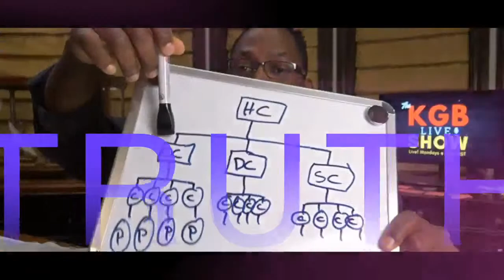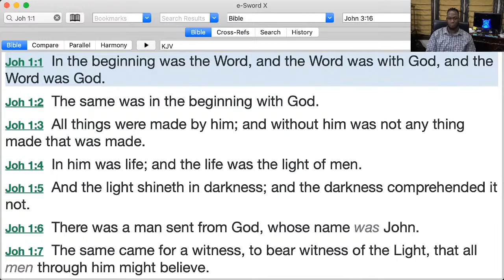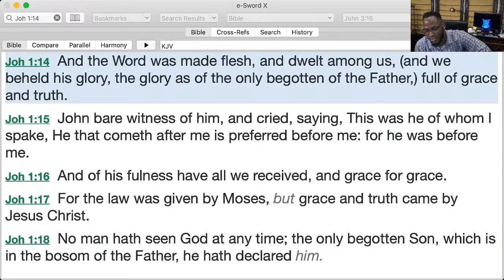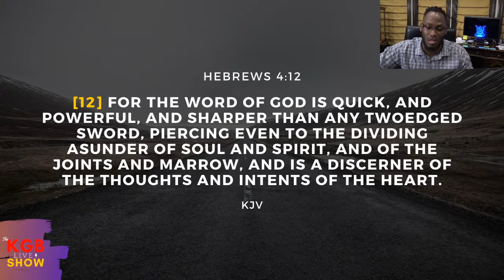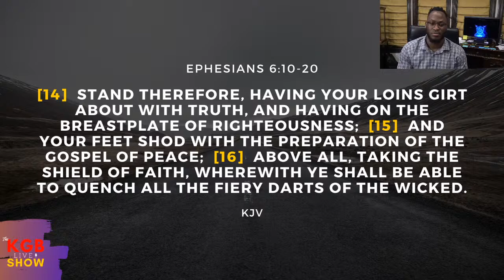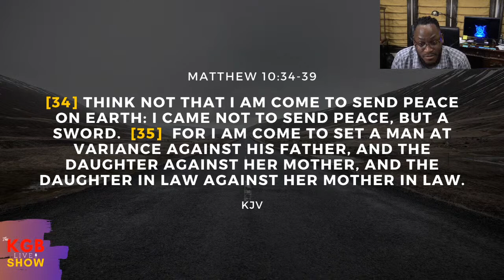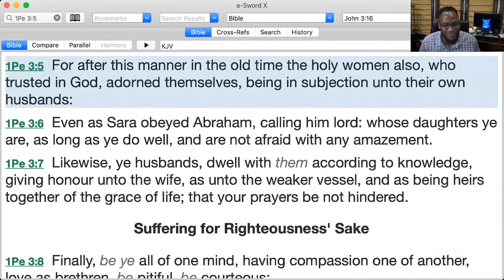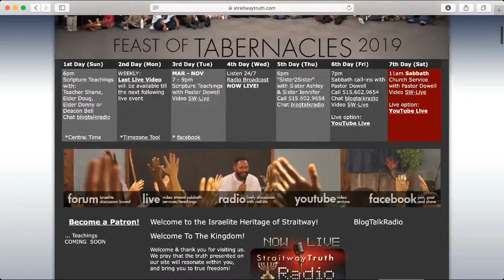"Sharper Than any Double Edged Sword" l The KGB Live Show - Episode #51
The KGB Live Show! Live Every Monday @ 7pm CST